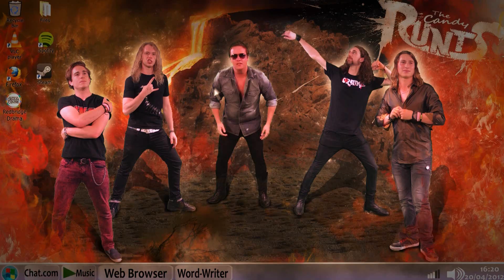Red Nine - The Candy Runts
An EPIC ADVENTURE starring The Candy Runts and Andrew Hollingworth